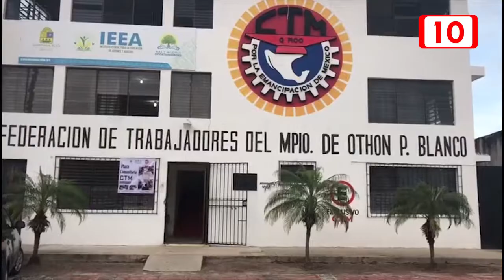La falta de impulso turístico y de industrias que puedan generar fuentes de empleo